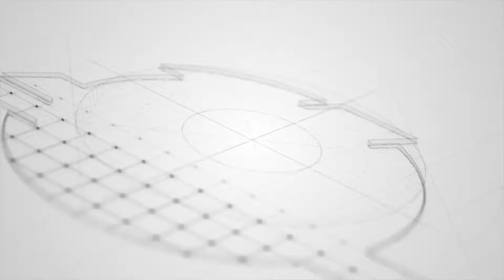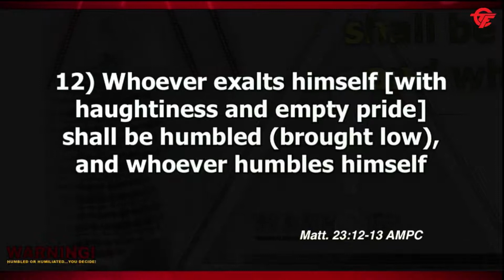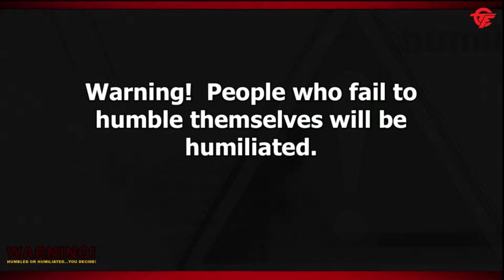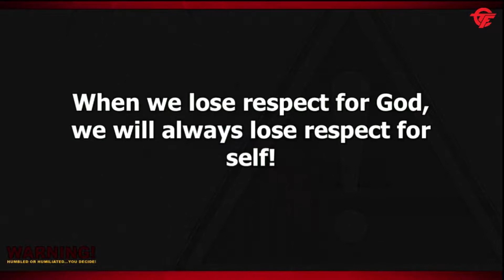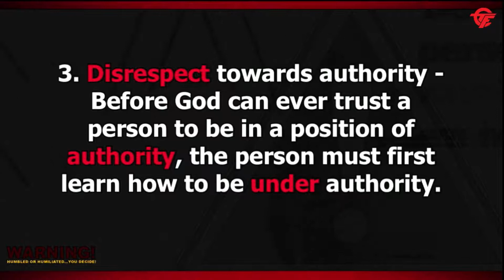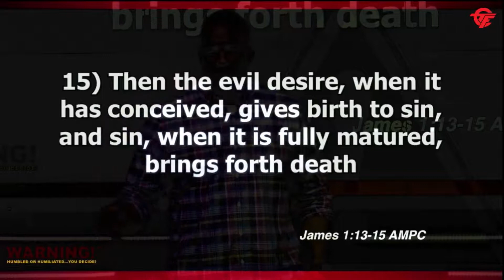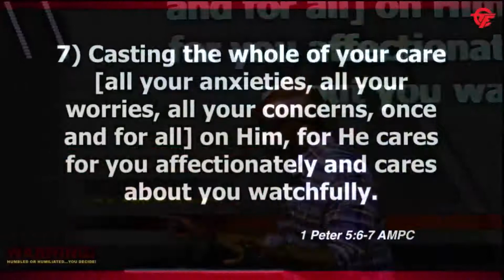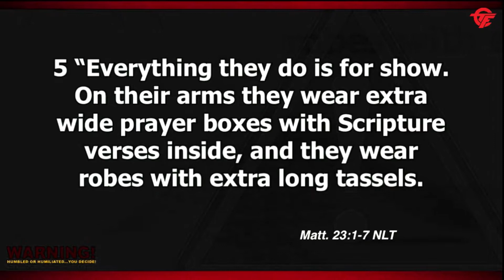WARNING HUMBLED OR HUMILIATED... YOU DECIDE! (FIVE CLASSIC EXPRESSIONS OF PRIDE)